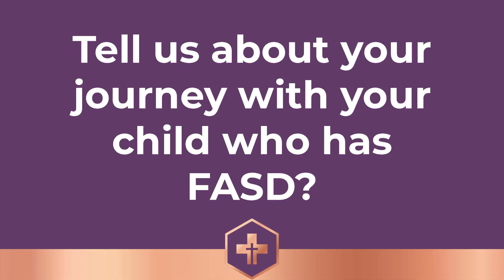FASD Testimonial - Deb's Story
Hear from Deb, a client of HDGH's Regional Children's Centre's Fetal Alcohol Spectrum Disorder (FASD) program, as she shares about her family's journey.